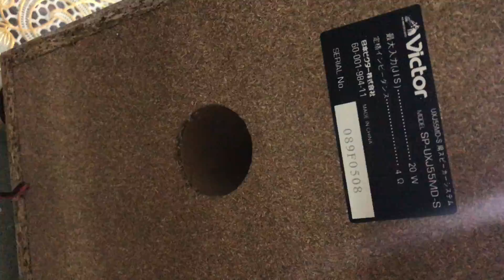Cặp loa victor SP-UXJ55MD . Cs 40w/2 trở kháng 4ohm. Chất âm tí tách. Zalo 0975575262